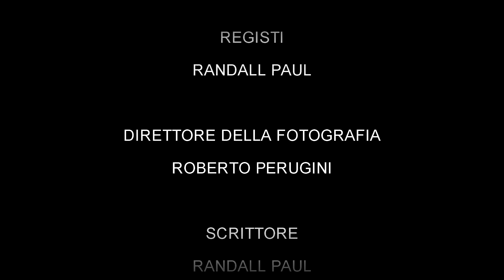Dirty Cops (continua)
Utilizzando Alcune delle 32 tecniche in questo film